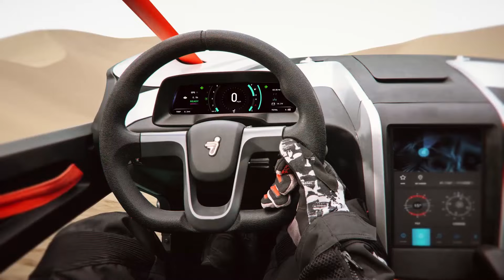Prueba | Segway Powersports: Aire fresco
Segway Powersports, descendiente de la mítica marca de vehículos eléctricos, ha presentado su gama off road 2022. Incorpora tres distintos modelos en las categorías ATV (Snarler), UTV (Fugleman) y SSV (Villain).

Hoy contamos todo sobre esta nueva marca que entra al mundo del offroad y que nosotros hemos tenido la suerte de probar.